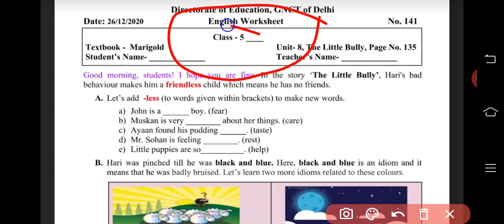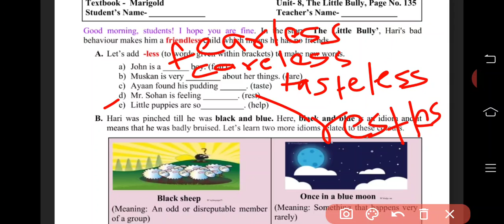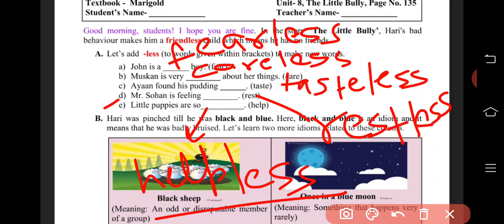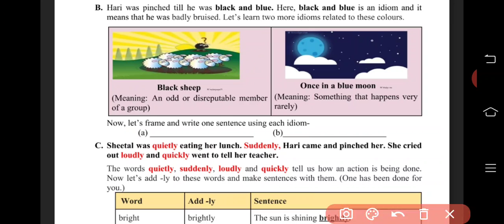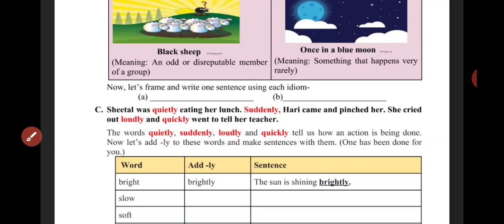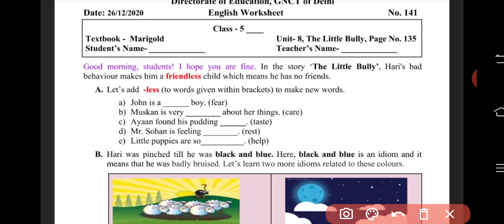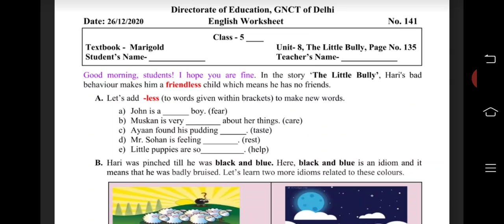5th Class English Worksheet- 141, date : 26/12/2020